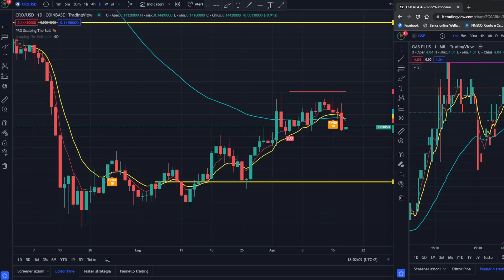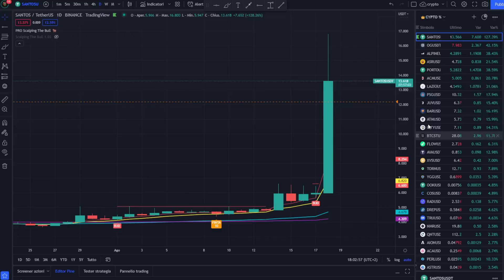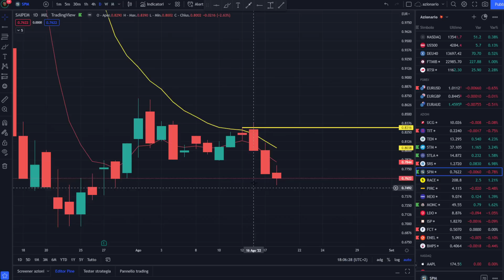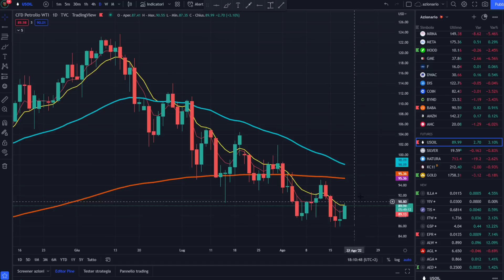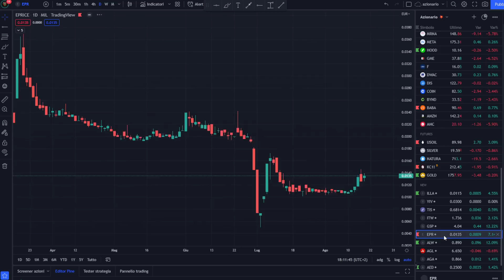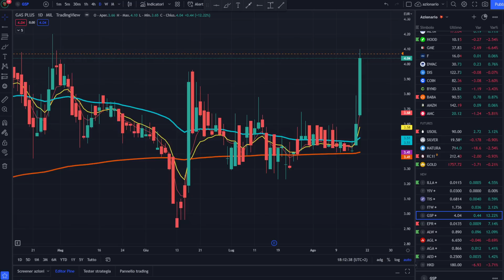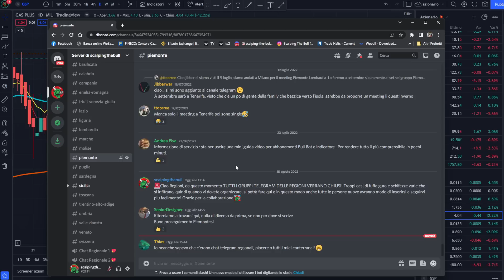🚀FAN TOKEN TO THE MOON Mentre Bitcoin CROLLA 😱| Analisi Tecnica